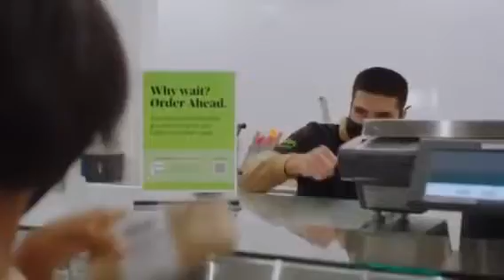Convenience you want. Delicious food & low prices you’ll love. Bringing Alexa right to the aisles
Convenience you want. Delicious, high-quality food and low prices you’ll love. Now open to all shoppers, bringing Alexa right to the aisles. Dash cart is straight up magical. Visit us in store or order online 🚚 📦